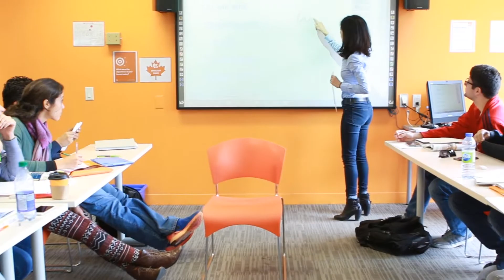Inglés para mayores de 30 años - EC Toronto 30+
El programa 30+ está destinado exclusivamente a estudiantes más maduros que busquen una experiencia de inmersión lingüística que les suponga un reto y les ayude a alcanzar sus metas de aprendizaje. Toronto es la ciudad más grande y bohemia de Canadá y el lugar ideal para conocer estudiantes de tu edad y dominar el inglés de una vez por todas.